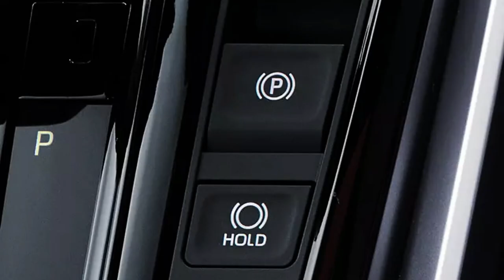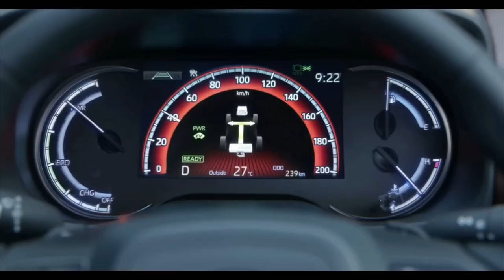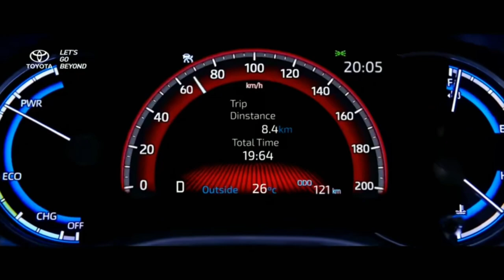INNOVA HYCROSS 2022 | 5 Positives and 2 Negatives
Hello.
In this video I am talking about 5 positives and 2 negatives of the new TOYOTA INNOVA HYCROSS 2022.

TOYOTA INNOVA HYCROSS Positives :-
1) Biggest cabin and boot space
2) Premium exterior and interior looks
3) Features
4) Excellent mileage
5) Monocoque platform

TOYOTA INNOVA HYCROSS Negatives :-
1) No Diesel engine option
2) Wireless charger and Tire pressure monitoring system are part of accessories

So this are some positives and negatives of new TOYOTA INNOVA HYCROSS 2022 which I noticed.